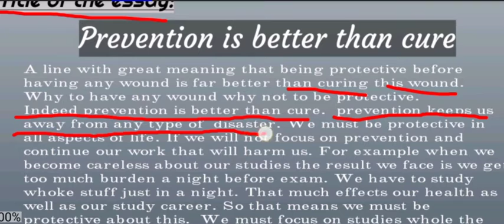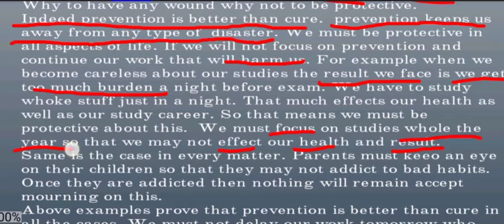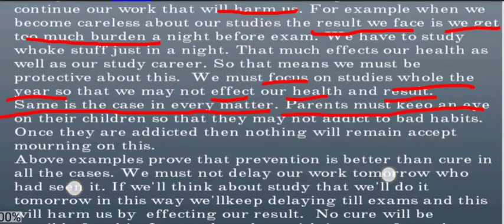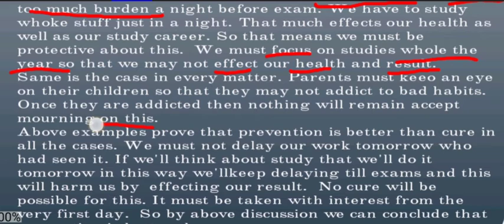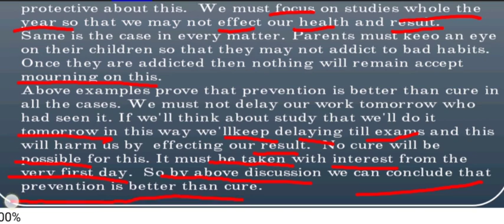Writ an essay on prevention is better than cure | Ayna Khan | Essay writing, Urdu Hindi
Essay writing,  Essay on Prevention is better than cure.
Essay topics,  Ayna khan.
Writing an Essay,  Prevention_Cure_being protective_self interes.

Write an essay on prevention is better than cure.
prepared by Ayna khan.